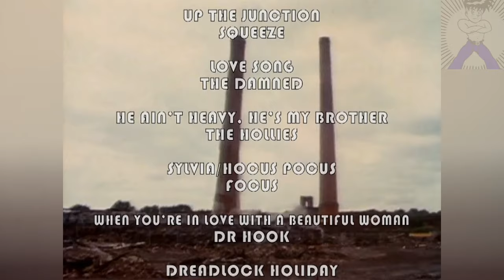Love Song - The Damned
The Damned is an English rock band formed in London, England, in 1976 by lead vocalist Dave Vanian, guitarist Brian James, bassist (and later guitarist) Captain Sensible, and drummer Rat Scabies. They were the first punk rock band from the United Kingdom to release a single, "New Rose" (1976),release an album, Damned Damned Damned (1977), and tour the United States. They have nine singles that charted on the UK Singles Chart Top 40.

The band briefly broke up after Music for Pleasure (1977), the follow-up to their debut album, was critically dismissed.[8] They quickly reformed without Brian James, and released Machine Gun Etiquette (1979). In the 1980s they released four studio albums, The Black Album (1980), Strawberries (1982), Phantasmagoria (1985), and Anything (1986), which saw the band moving towards a gothic rock style. The latter two albums did not feature Captain Sensible, who had left the band in 1984. In 1988, James and Sensible rejoined to play a series of reunion gigs. One of which was released the next year as the live album Final Damnation. Their fast-driven punk rock has been cited for influencing and shaping the emergence of hardcore punk in the late 1970s and early 1980s.

The Damned again reformed for a tour in 1991. In 1995, they released a new album, Not of This Earth, which was Scabies's last with the band. This was followed by Grave Disorder (2001), So, Who's Paranoid? (2008), and their first to crack the United Kingdom's Official Charts' top 10 list, landing at #7, Evil Spirits (2018). Despite going through numerous lineup changes, the formation of Vanian, Sensible, keyboardist Monty Oxymoron, drummer Pinch and bassist Stu West had been together from 2004 until 2017, when West left the band and former bassist Paul Gray rejoined.

As one of the first gothic rock bands, the Damned were a major influence on the goth subculture with lead singer Vanian's vampire-themed costume, baritone singing voice and dark lyrics being major influences.

(Source Wikipedia 2021)